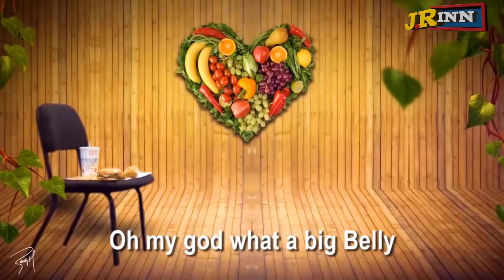Nicki Minaj - "Anaconda" PARODY - Estoy bien gordinflón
amigos en este enlace pueden comprar las nuevas camisetas de la Chelona Va a la verga!!

SIGUEME